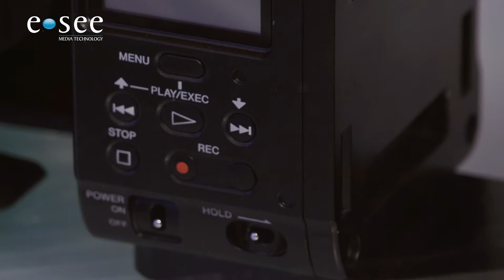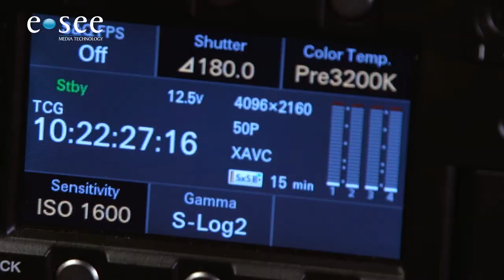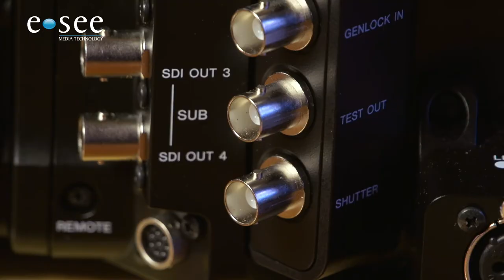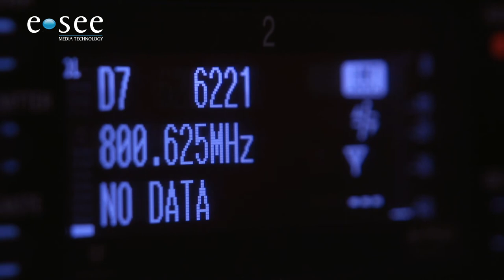esee SONY Roadshow 2013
esee var med, da Sony præsenterede nyheder til den professionelle Video og TV verden. Arrangementet blev holdt i Lille Vega i København og partner i esee Kim Gude guider os igennem året nyheder.